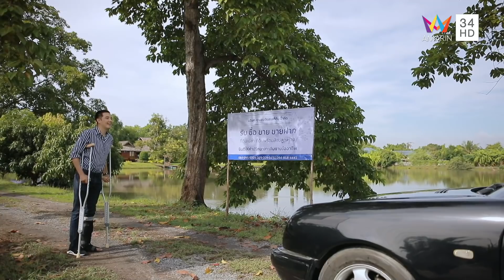บังเกิดเกล้า EP.12 (3/4) | วันที่ 19 ธ.ค.63 | Amarin TVHD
“บังเกิดเกล้า” ละครครอบครัวแนวดาร์กคอมเมดี้ สะท้อนสังคมส่งท้ายปี 2020
นำแสดงโดย หนุ่ม ศรราม, ป๊อก ปิยธิดา, เอี๊ยง สิทธา, ไอซ์ อมีนา, ตุ๊ก ญาณี, ตุ๊ก เดือนเต็ม, อั๋น วิทยา, กระติ๊บ ชวัลกร และทัพนักแสดงมากฝีมืออีกเพียบ เข้มข้น ฟาดฟัน ครบรสทุกตอนแน่นอน
เรื่องราวของชายหญิงคู่หนึ่งจากสองครอบครัว สุขสม หญิงสาวจากครอบครัวดี สมบูรณ์ แต่มีปมด้อยที่คิดว่าตัวเองเป็นคนธรรมดาๆ ไม่มีอะไรดีเด่น ไม่สวยมาก ไม่เก่งมาก จนทำให้เกิดแรงพลักดันที่คิดว่า จะต้องดี ต้องเด่นเหนือกว่าคนอื่น ทั้งเรื่องการงานและคู่ครอง สุขสมได้งานที่ดีตามความสามารถที่สูงลิ่ว ได้แต่งงานกับผู้ชายที่ภาพพจน์ดีในสายตาของทุกคน สุขสมผู้ชนะทุกสิ่ง คุมทุกเกมหน้าที่การงานและทางบ้านได้ครบถ้วน

ทาง